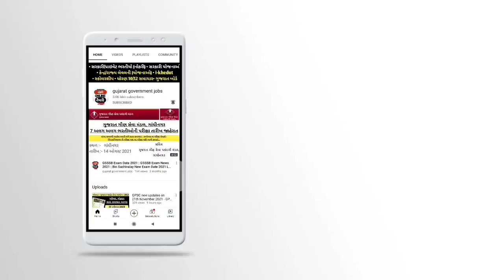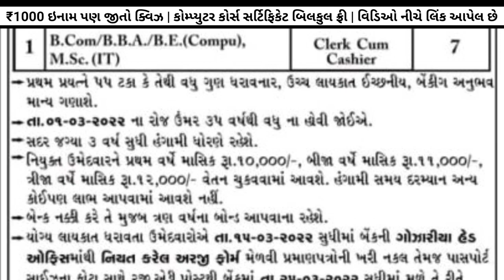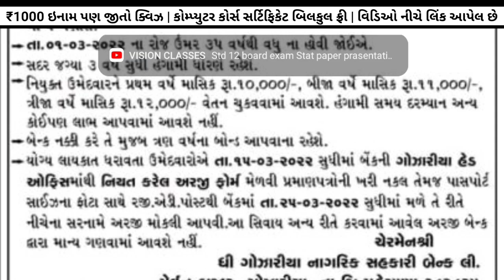Gujarat Bank Bharti in 2022 for Clerk | Bank Jobs in Gujarat | Government(Govt) Jobs Gujarat in 2022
✅️ સરકારી/પ્રાઇવેટ નોકરી માટે બેસ્ટ એપ્લિકેશન
✅️ Free free free ✅️ ડાઉનલોડ કરો 👆🏻
✅️ Quiz રમો અને ₹1000 બેઠું ઇનામ જીતો✅️
✅️ Career | Opportunity in Finance
સરકારી નોકરીની તૈયારી કરતા ઉમેદવારો માટે ખાસમ ખાસ